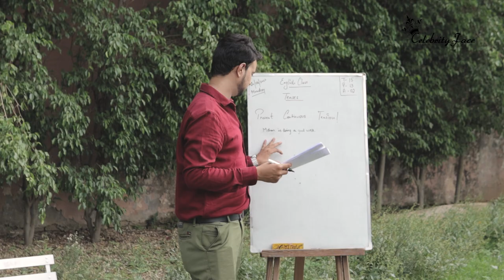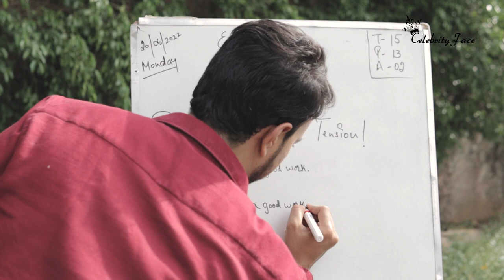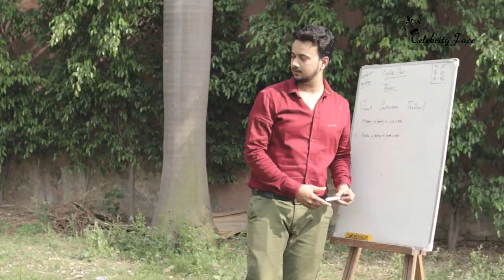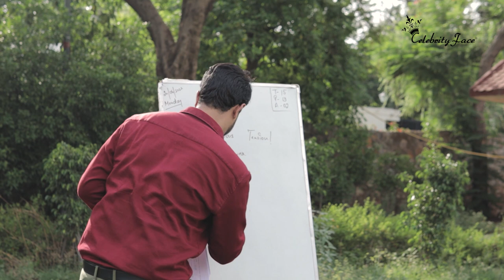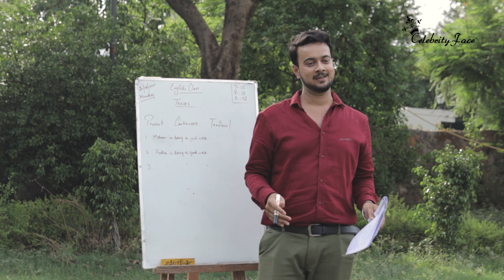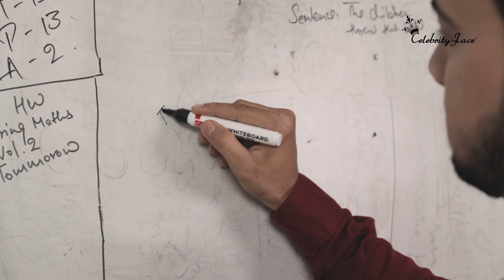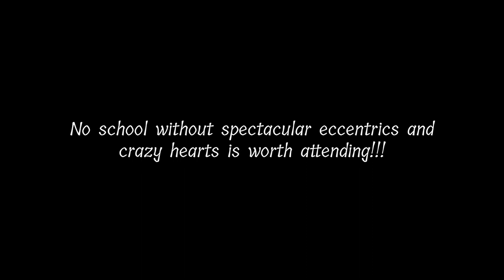SCHOOL KE BEST DAYS - Episode 44 | CELEBRITY FACE || RAKESH DWIVEDI PRODUCTIONS